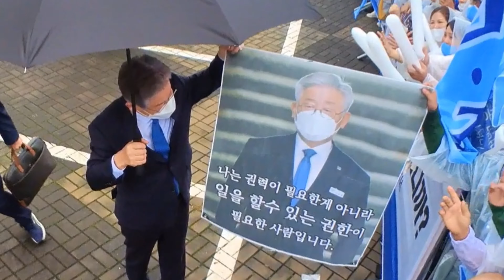이재명, 더불어민주당 제20대 대통령선거 '후보' 선출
10일, 총 누적 투표율 50.29% 과반수 이상 결선 없이 '후보' 확정
이재명 "국민이 요구하는 변화와 개혁 반드시 완수하겠다." 의지 밝혀

[영상] 더불어민주당 대선 경선 마지막날인 10일, 서울 송파구 올림픽공원 핸드볼경기장에서 더민주 제20대 대통령선거 후보자 선출 서울 합동연설회에서 예비후보자의 지지자들이 응원을 하고 있다.